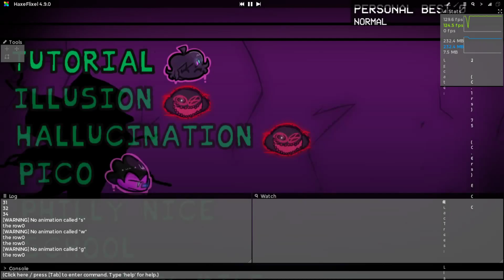THE NEO CORRUPTION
꧁ × The Neo Corrupted Server×꧂ discord server